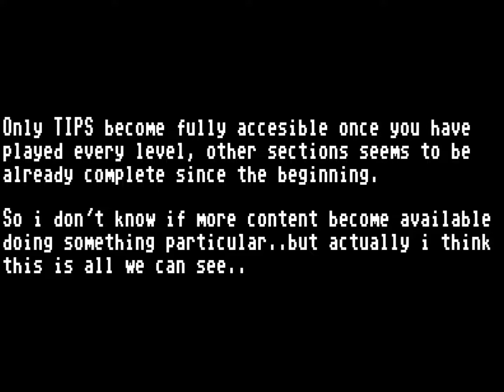Capcom Generations Vol. 2: Ghost'n Goblins - Playstation - Collection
Bonus content you can find in this Playstation collection.